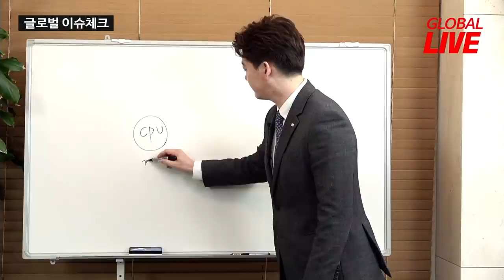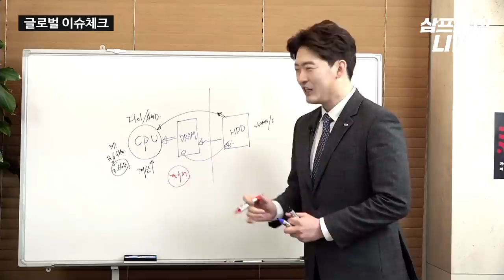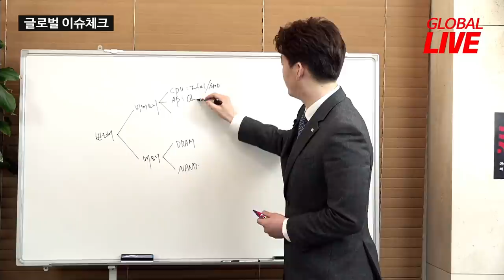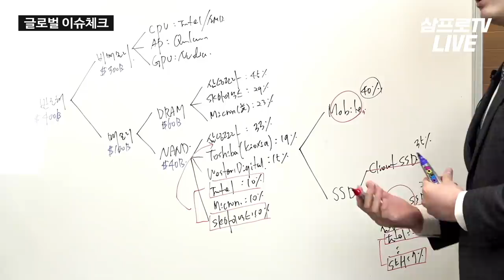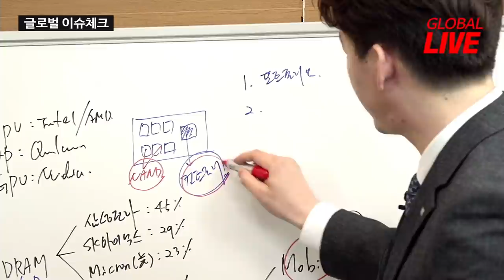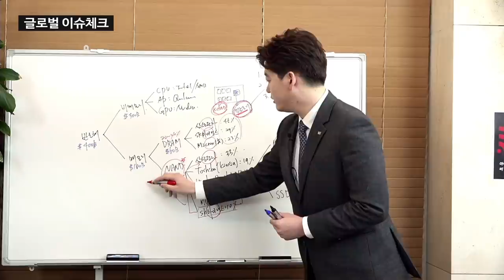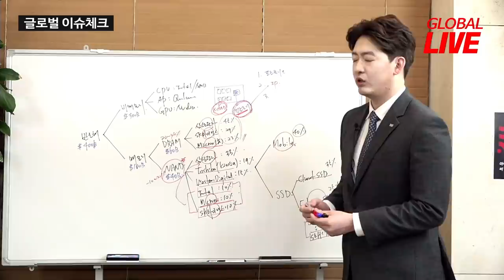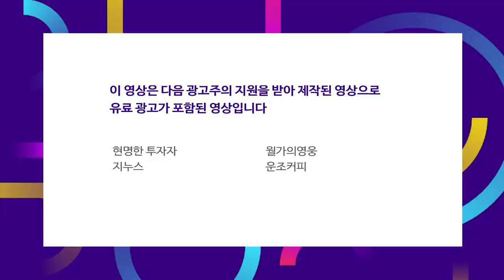SK하이닉스의 인텔 낸드부문 인수의 의미를 말한다 f.김영건 연구원